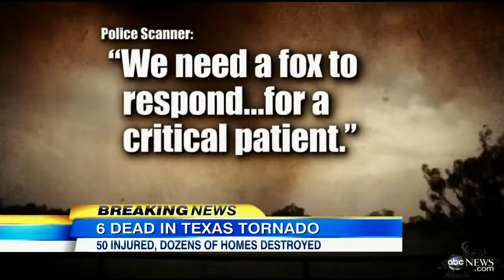Texas Tornado Video 2013 At Least 6 Dead After Devastating Twisters Strike